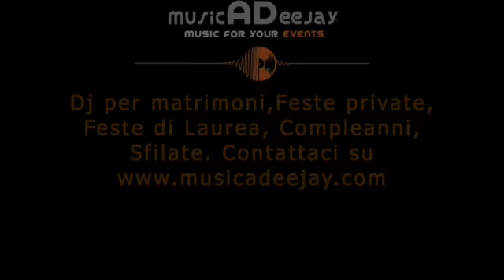Dj per matrimonio - Tenuta Cambiaga - Ballo Sposi